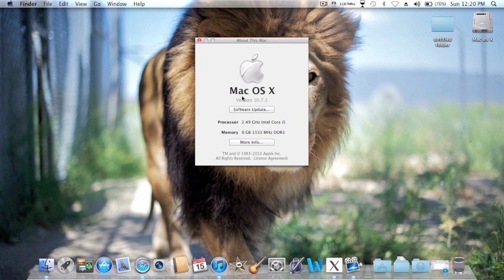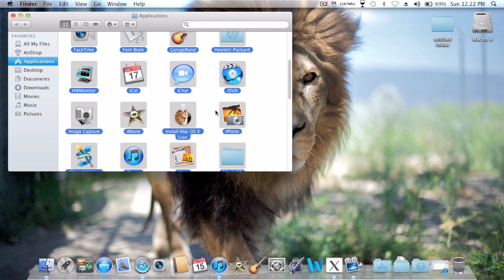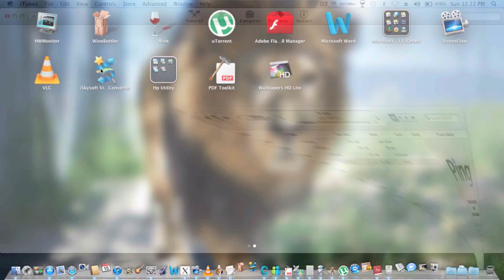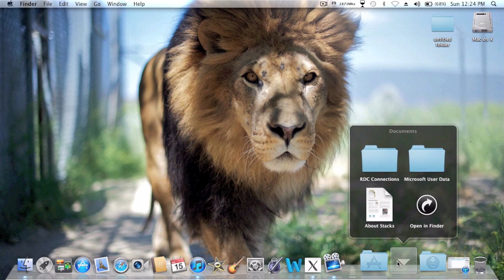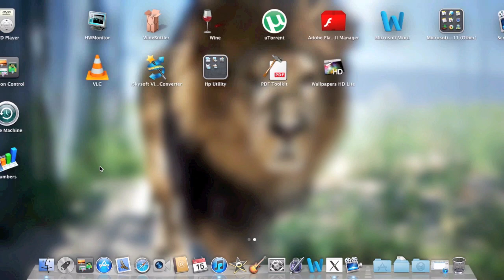Mac os lion on hp probook 4530s